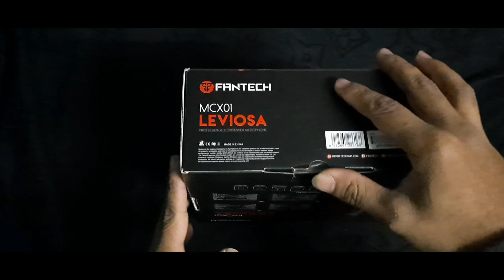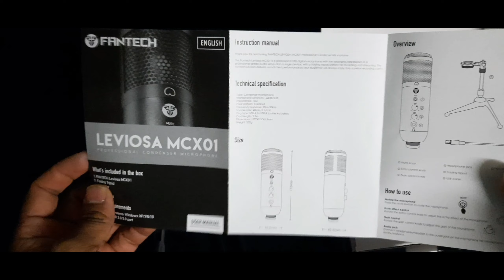FANTECH UNBOXING|FANTECH LEVIOSA MCX01 PROFESSIONAL CONDENSER MICROPHONE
This is my  first unboxing 😊 hope you enjoy the vedio 👍